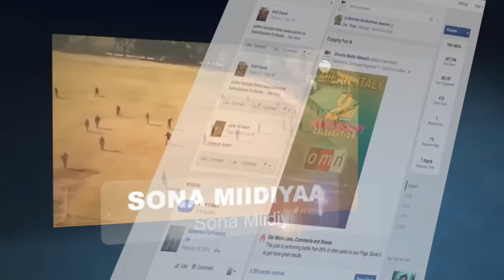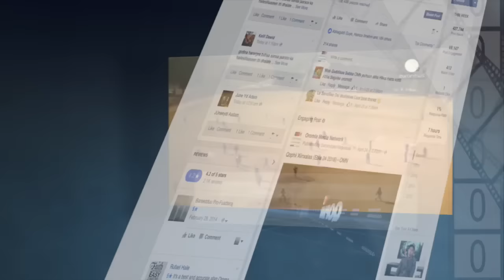OMN: Sona Miidiyaa (Amajjii 26, 2017)